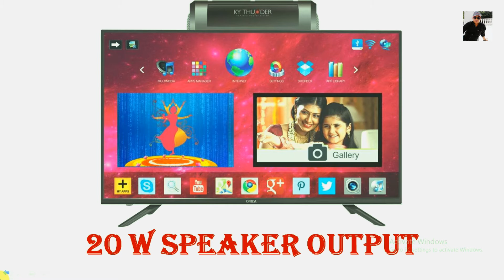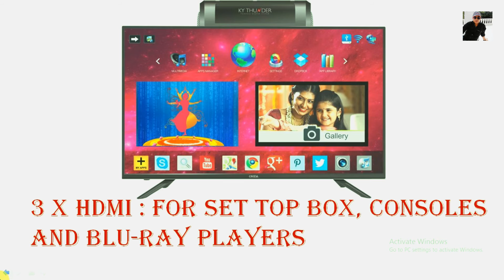Onida LEO50KYFAIN 127cm (50 inch) Full HD LED Smart TV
Onida LEO50KYFAIN